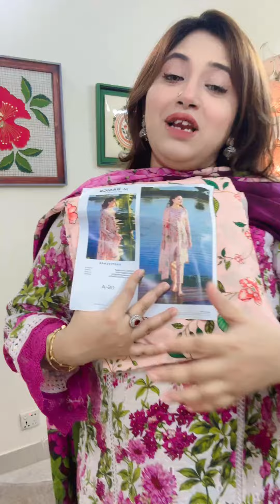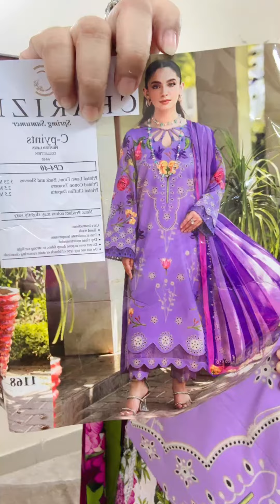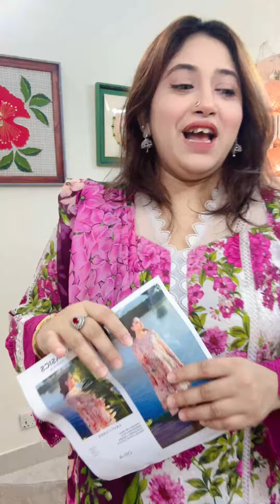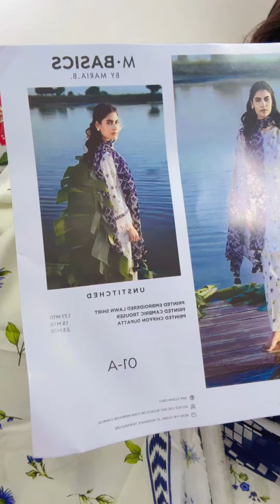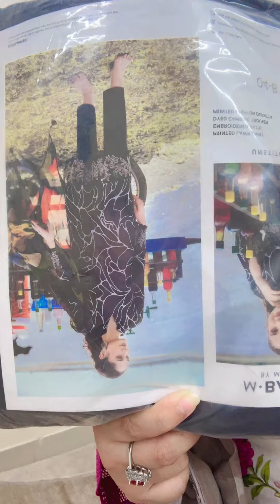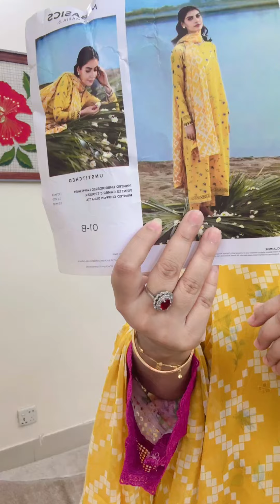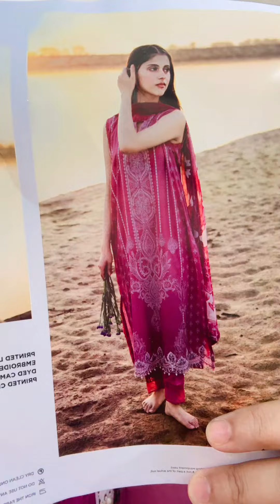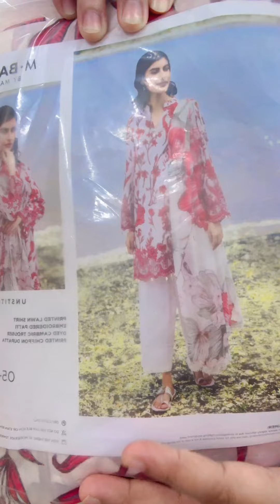M basics ✅bin saeed gawn...Jazak what’s app for order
Jazak
The design of Jazak are unique and the clothes are for women of all ages and style. All our products are imported from Pakistan.Our prices are pretty cheap cause we're doing business directly with the market.
"Sadabahar Luxury Sale" by Jazak সম্ভবত একটি বিশেষ অফার বা প্রমোশন, যেখানে জাজাক ব্র্যান্ডের বিভিন্ন বিলাসবহুল পণ্য বিশেষ ছাড়ে বিক্রি করা হয়। "Sadabahar" শব্দটি সাধারণত চিরসবুজ বা সর্বদা জনপ্রিয় এমন কিছু বোঝাতে ব্যবহার করা হয়, তাই এটি একটি দীর্ঘমেয়াদী বা সিজন-লেস কালেকশন হতে পারে।

এ ধরনের সেলে সাধারণত উচ্চমানের কাপড়, ডিজাইনার পোশাক, বিশেষ ডিজাইনের জুতা, ব্যাগ, এবং অন্যান্য ফ্যাশন পণ্য অন্তর্ভুক্ত থাকতে পারে। "Jazak" ব্র্যান্ডের অধীনে এটি একটি গুরুত্বপূর্ণ ইভেন্ট হতে পারে যেখানে ক্রেতারা প্রিমিয়াম কোয়ালিটির পণ্যগুলোতে বিশেষ ছাড় বা অফার উপভোগ করতে পারেন।

আপনি যদি এর সম্পর্কে আরও নির্দিষ্ট কিছু জানতে চান, যেমন সেলের তারিখ, পণ্যগুলোর ধরন বা ডিসকাউন্টের পরিমাণ, তবে তা জানতে পারেন।
Sadabahar Luxury Collection
Sadabahar Sale by Jazak
Luxury Fashion Sadabahar
Jazak Sadabahar Deals
Sadabahar Designer Wear
Luxury Clothing Sadabahar
Sadabahar Exclusive Sale
Sadabahar Premium Fashion
Sadabahar Festive Collection
Jazak Luxury Sale
Puja New Collection Jazak
Jazak Puja Collection
Festive Collection by Jazak
Jazak Puja Special
New Arrival Puja Collection
Jazak Ethnic Wear
Puja Outfits by Jazak
Jazak Festive Fashion
Exclusive Puja Collection Jazak
Jazak Designer Wear